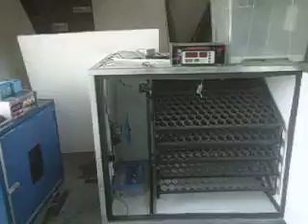ডিম থেকে বাচ্চা ফোটানোর মেশিন 01772909868